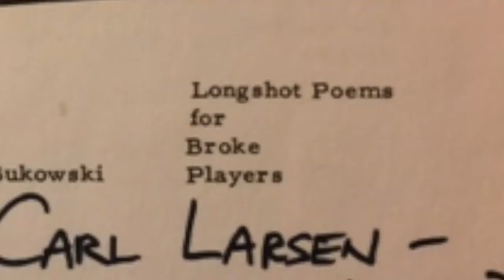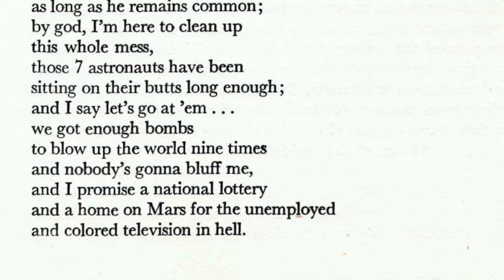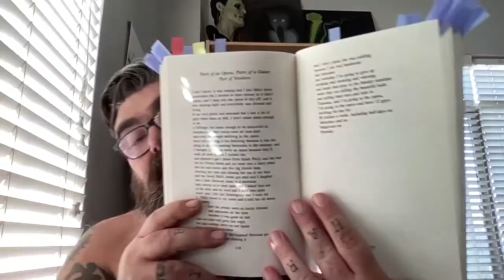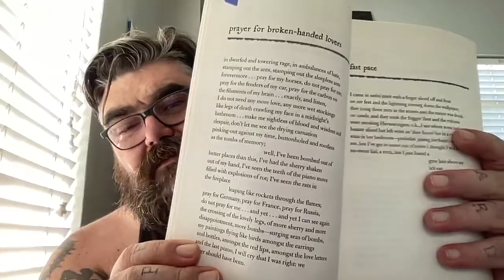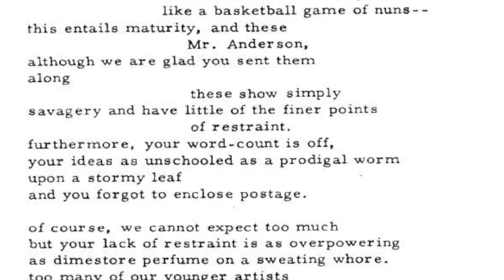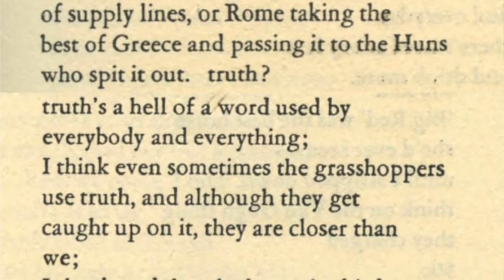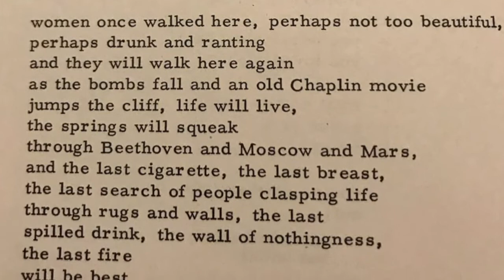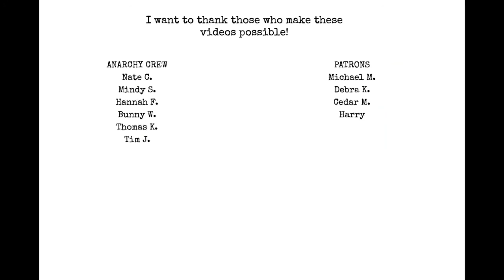Longshot Pomes for Broke Players by Charles Bukowski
Chat with me on Voxer:
paperbackjunky